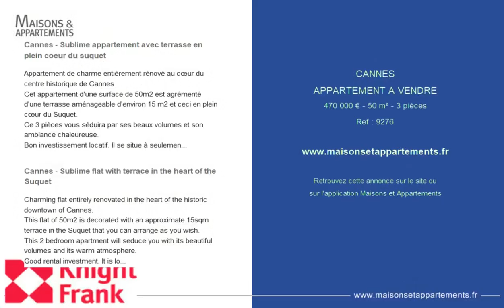CANNES - APPARTEMENT A VENDRE - 470 000 € - 50 m² - 3 pièce(s)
Référence : 9276

Cannes - Sublime appartement avec terrasse en plein coeur du suquet

Appartement de charme entièrement rénové au cœur du centre historique de Cannes.
Cet appartement d'une surface de 50m2 est agrémenté d'une terrasse aménageable d'environ 15 m2 et ceci en plein cœur du Suquet.
Ce 3 pièces vous séduira par ses beaux volumes et son ambiance chaleureuse.
Bon investissement locatif. Il se situe à seulement 500 mètres à pied du palais des festivals et proche des plages de la croisette.
Il se compose d'un séjour avec cuisine entièrement équipée, de 2 chambres, 2 salles de bain et 1 toilette indépendant.

Cannes - Sublime flat with terrace in the heart of the Suquet

Charming flat entirely renovated in the heart of the historic downtown of Cannes.
This flat of 50m2 is decorated with an approximate 15sqm terrace in the Suquet that you can arrange as you wish.
This 2 bedroom apartment will seduce you with its beautiful volumes and its warm atmosphere.
Good rental investment. It is located only 500 meters walking distance of the palais du festivals and 200 meters of the beaches.
It consists of a large living room with fully equipped kitchen, 2 bedrooms, 2 bathrooms and 1 separate toilet.

Cette annonce vous est proposée par l'agence KNIGHT FRANK

|2836894|